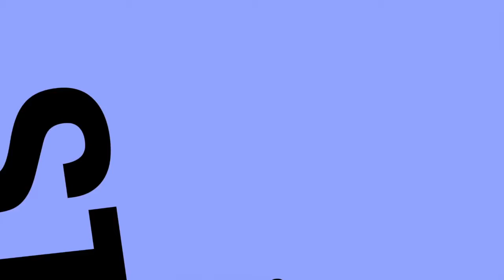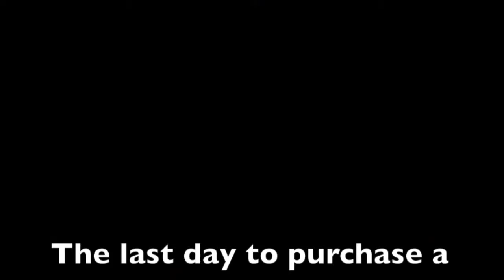Fivay News 11/19/13